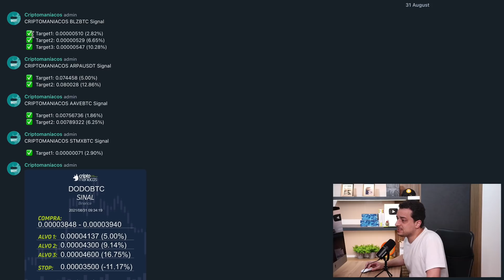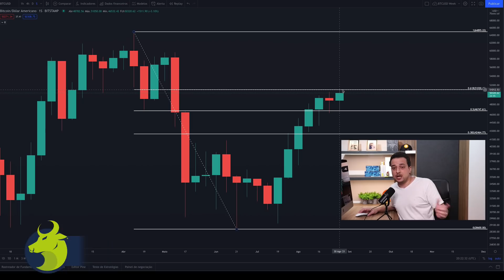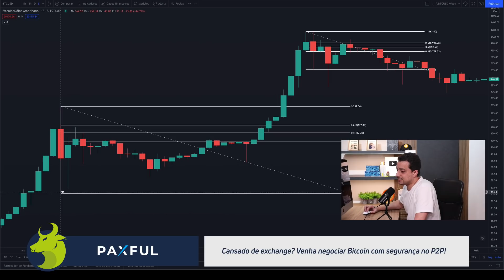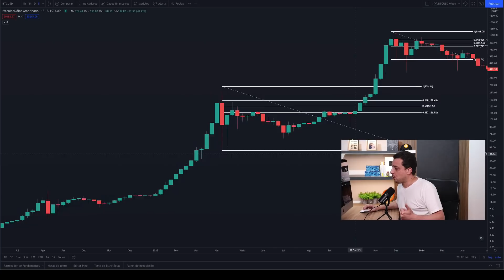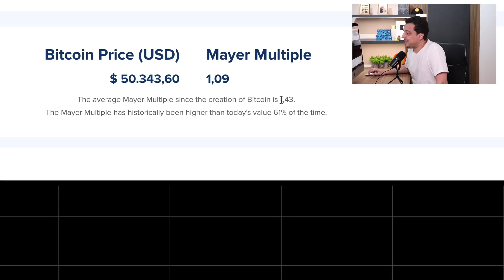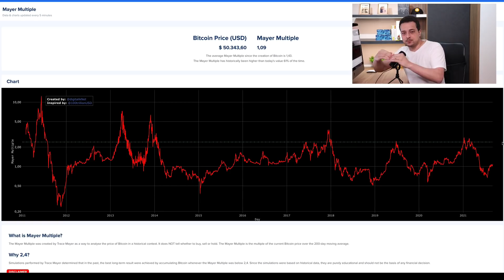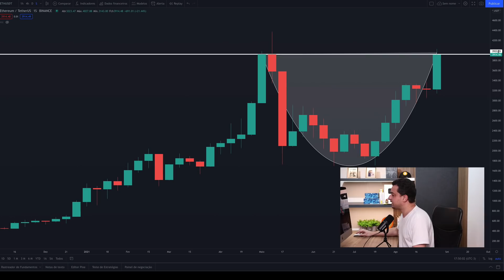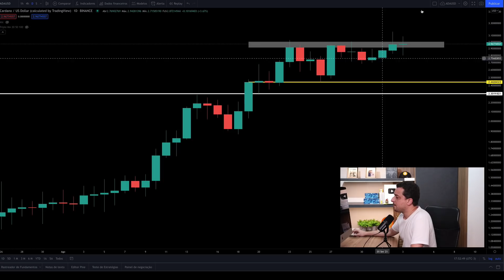BITCOIN vai explodir se romper aqui! 51K ➡️ 110K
Bitcoin (BTC) está testando a resistência do 0.618 da Fibonacci e o rompimento levará a um movimento explosivo até os $110K. Analisarei também Ethereum (ETH), Cardano (ADA) e Litecoin (LTC).

● BITPREÇO: compre BTC, ETH e USDT pelo menor preço!

● ALTER: conta digital com criptomoedas!

● PAXFUL: cansado de corretoras? Negocie Bitcoin diretamente com outras pessoas no P2P!

● LEDN: poupança com BTC e USDC. Não deixe seu dinheiro parado!